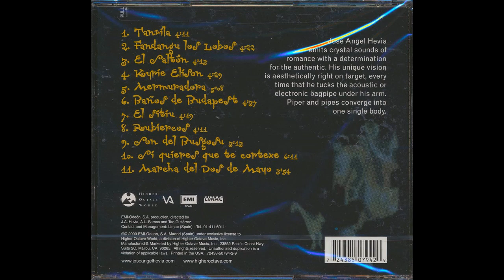Hevia — El sitiu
Hevia – The Other Side

Country: Spain
Released: 2000
Genre: Electronic, Folk, World, & Country
Style: Tribal, Folk, Ethereal
Track list
1  Tanzila 4:10
2  Fandangu Los Nobos 4:22
3  El Saltón 4:13
4  Kyrie Eleison 4:28
5  Mermuradora 5:10
6  Baños De Budapest 4:37
7  El Sitiu 4:19
8  Rubiereos 4:12
9  Son Del Busgosu 3:13
10  Si Quieres Que Te Cortexe 6:11
11  Marcha Del Dos De Mayo 3:59
Special Bonus Track:
12  Busindre Reel 4:34